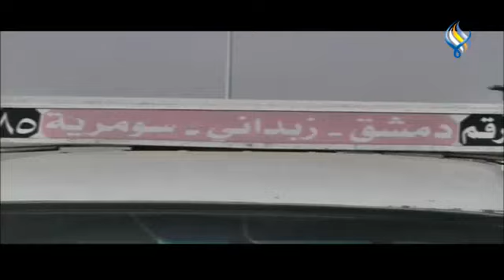قناة سما الفضائية : النشرة المحلية 31-01-2023